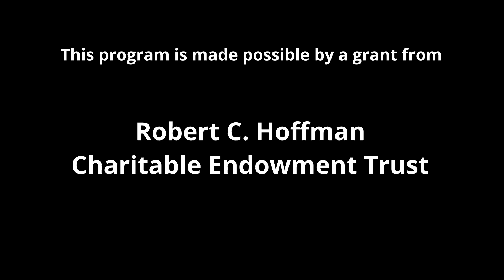Open House - Cindy Sampang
In this special episode of Open House, Guest Host Christy Lucas from Roots for Boots sits down with Cindy Sampang. Cindy is the wife of Veteran Lyndon Sampang. She discusses how they met, her experience with Lyndon in the service, and how their lives changed when he got injured in the service.